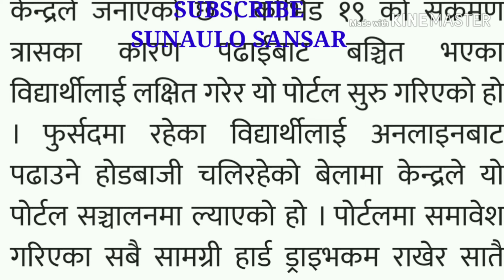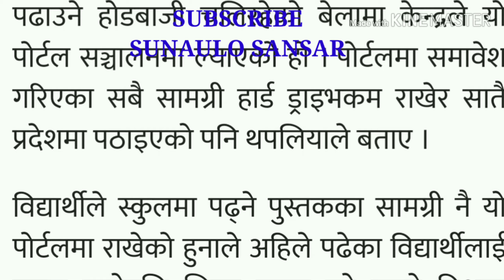शिक्षा मन्त्रालयको सबै विद्यालयमा अध्ययनरत विद्यार्थीलाई सूचना ।। घरमै बसेर पढ्न सकिन्छ यसरी ।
sunaulosansar ।। सबैसम्म पुर्‍याउन सेयर गरौं ।